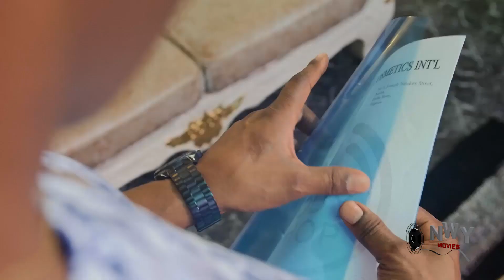The Pilot & His Curvy Cook "New" Complete 1&2- Fredrick Leonard/Destiny Etiko 2022 Nigerian Movie